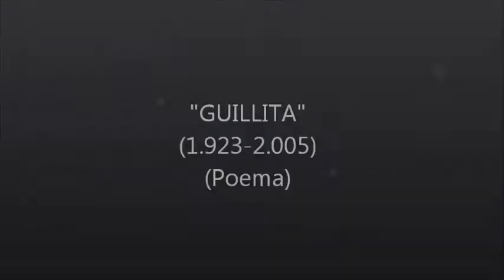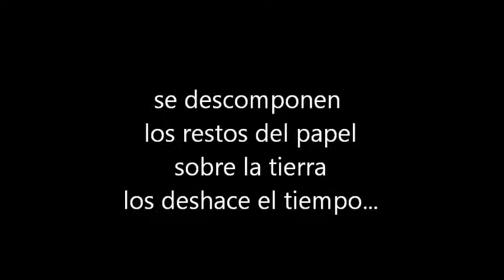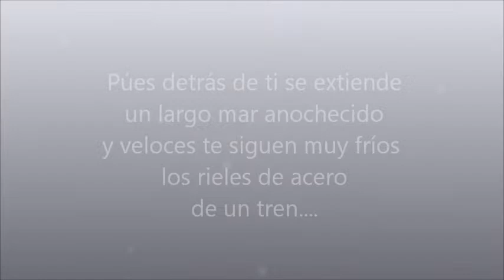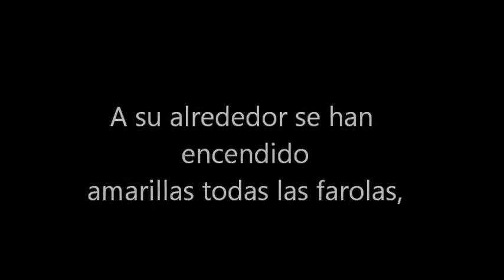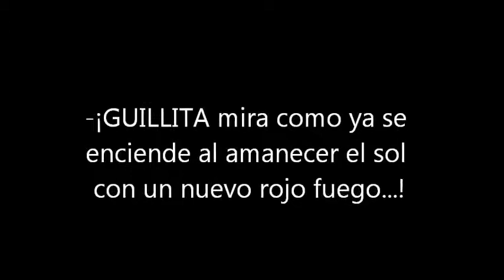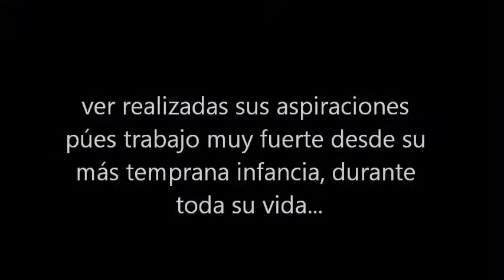"GUILLITA"/ POEMA EN ESPAÑOL. román mora vega, 2.016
GUILLITA (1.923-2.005). Guillermina Picado Espinoza: fue una sensible, especial y admirable mujer que vivió 82 años...
GUILLITA es la abuela del Doctor. Allan Naranjo y la Profesora. Cinthya Hernández.
GUILLITA fue una niña inteligente, con un formidable gusto por la lectura, un incansable ser humano que trabajo desde su infacia duramente, posponiendo la realización de algunos de sus sueños...
*La canción que acompaña el video se titula: "FUR ELISE" by BEETHOVEN.
román moravega, agosto, 2.016